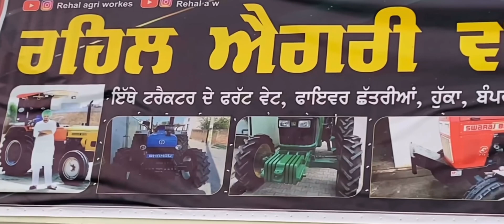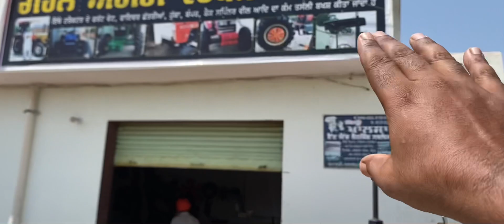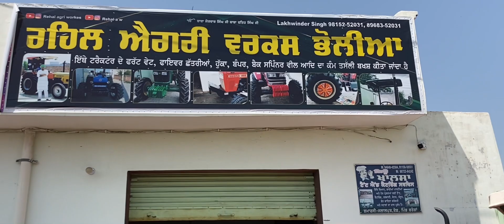Mahindra yuvo 585 di 4wd front weight m.9815252031